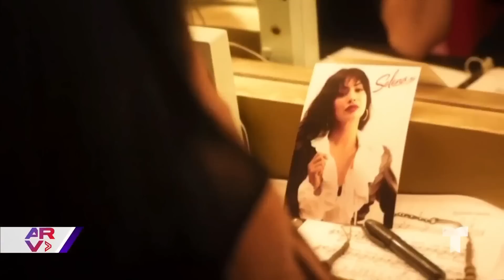Los Tigres del Norte se solidarizan con víctimas del tiroteo en Texas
Video oficial de Al Rojo Vivo. Los Tigres del Norte pidieron un alto en la compra y venta de armas de fuego y mostraron su apoyo a las familias de las víctimas de Uvalde. Otros famosos como Mauricio Islas y Julio Camejo también se solidarizaron.